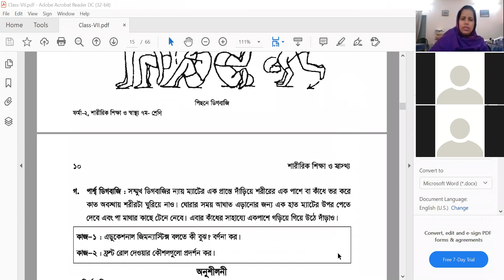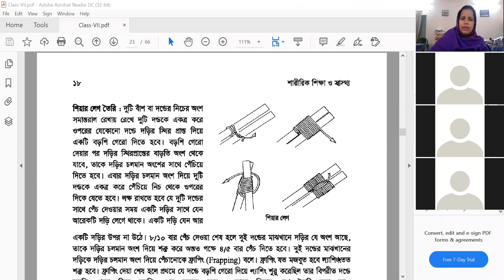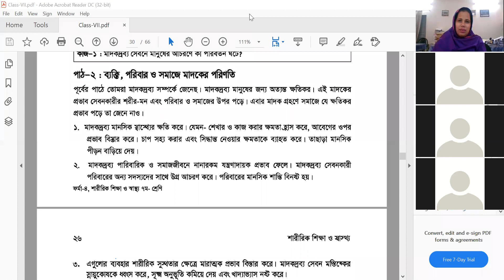EUGSC-Class-VII.Sub-Physical Education.Lec no-13.(part-02). Lipi Akter. Date-18-04-2021.